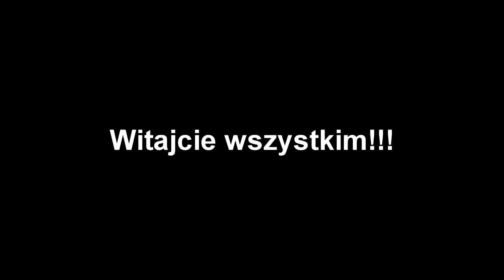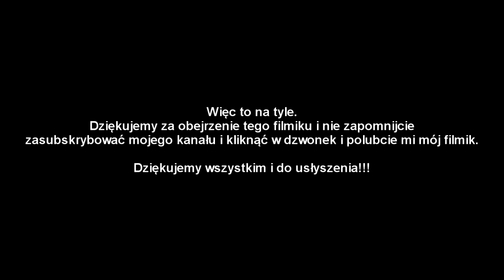Pełna kompilacja czołówek ''Disco Gramy'' (dawniej ''Wstawaj Gramy'') od 2009 dziś [UNIKAT!]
Materiały originalne i wysłane od:
Puzio Michał
naziemna.info
Telewizja dawniej
MarcArchiwum
Andrzej Kozera

Oto i jest premiera nasza dla was.
Dziękuje.